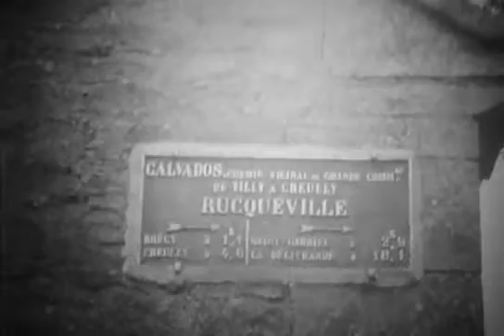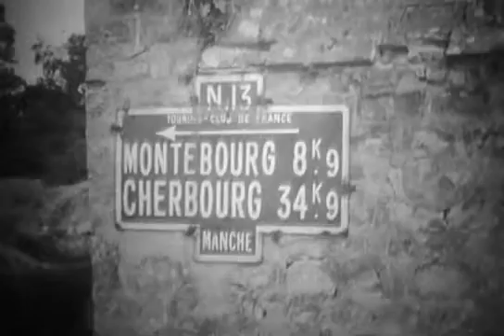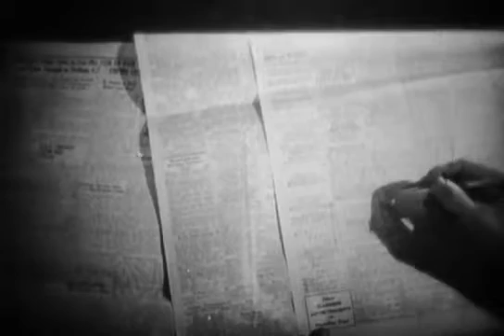Débarquement de Normandie - Normandy landings - Official War film - DDay-Overlord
Date : Juin 1944 - June 1944

Sujet | Subject:
- Film intitulé "Men of Fire", qui est un résumé du débarquement et de la bataille de Normandie destiné à l'industrie américaine, afin de l'inciter à soutenir pleinement l'effort de guerre. Le film illustre la traversée de la Manche, le débarquement à Omaha Beach et les combats dans le Cotentin. Un acteur interprète un membre d'équipage de char américain tué au combat et transformé en spectre qui visite les chaînes de montage d'une entreprise aux Etats-Unis.
- "Men of Fire" film, which is a summary of the landing and the Battle of Normandy for the US industry, to encourage the industry to fully support the war effort. The film illustrates the Channel crossing, the landing at Omaha Beach and the fighting in the Cotentin Pensinsula. An actor interprets a US tank crew member killed in action and transformed into spectrum that visits a company's assembly lines in the United States.

Lieu | Location:
- Manche - Channel
- Normandie - Normandy

Personnalité(s) | Person(s): --

Unité(s) | Unit(s): --

N°: Official War Film N°29 - War Department